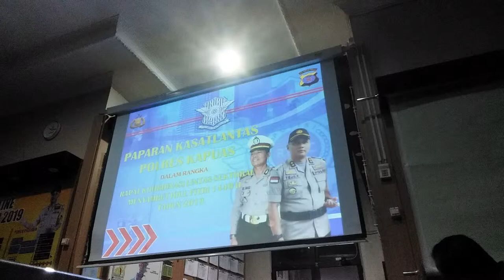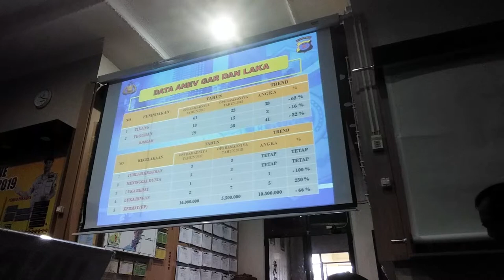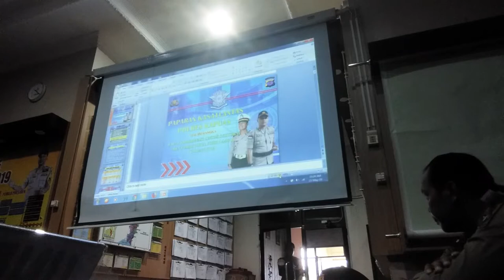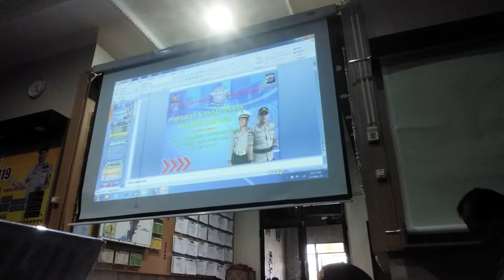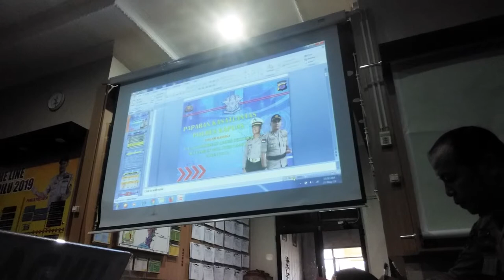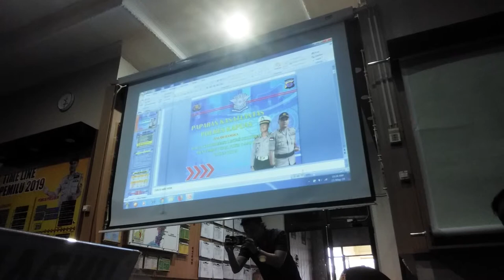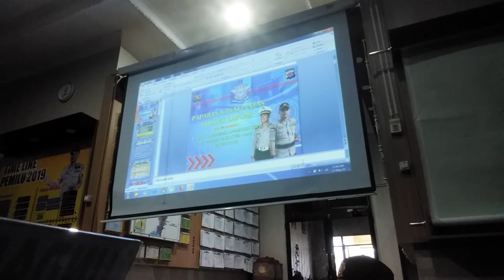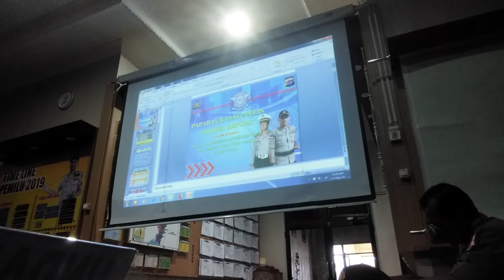Paparan Kasatlantas Polres Kapuas - Persiapan Idul Fitri 1440 H /2019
INFORMASI KAPUAS - Disampaikan pada Rapat Koordinasi LIntas Sektor Dalam Rangka Operasi Ketupat Telabang 2019, Pengamanan Idul Fitri 1440 H di Aula Polres Kapuas, Jalan Pemuda Km. 3, Kuala Kapuas, Kalteng, Kamis, 24 Mei 2019.